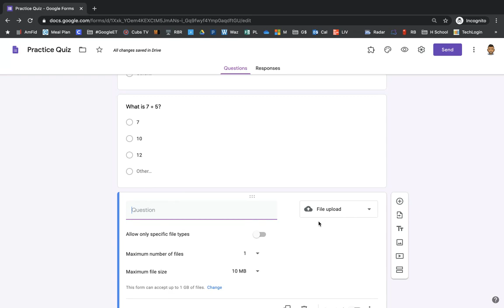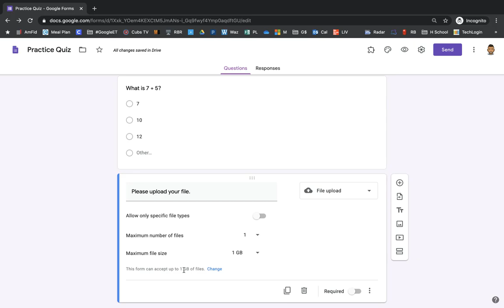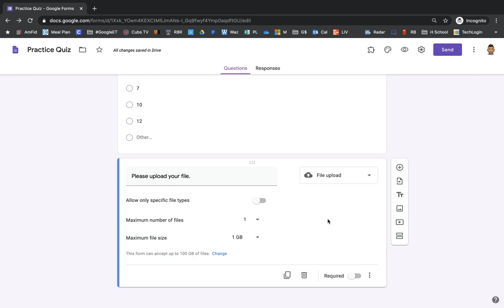Google Forms: 6- Creating "File Upload" Questions